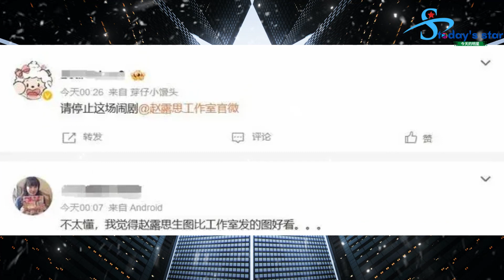赵露思照片被剪辑成杨超越，4张照片4个出场被调侃“人山人海”, 电视艺人名赵露思：赵露思垫底，秋千跌出前三，娃娃脸演员登顶